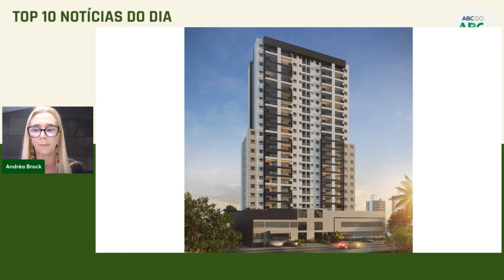Top 10 notícias do dia 22/06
Leia as principais notícias no link abaixo